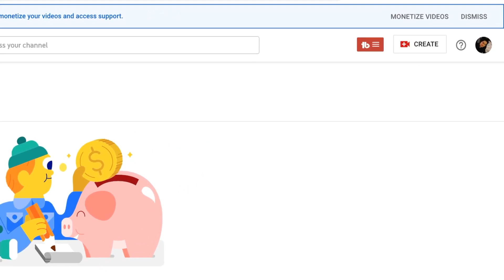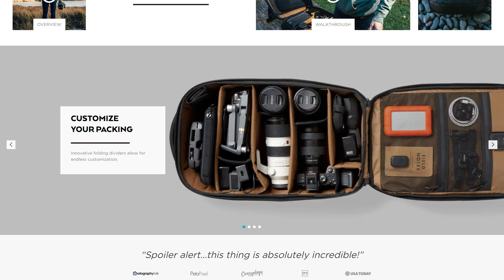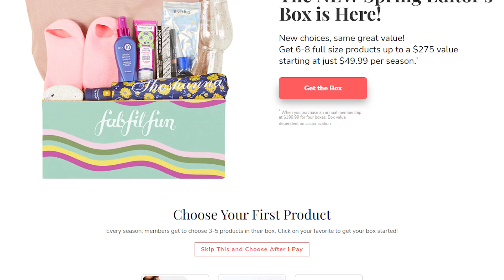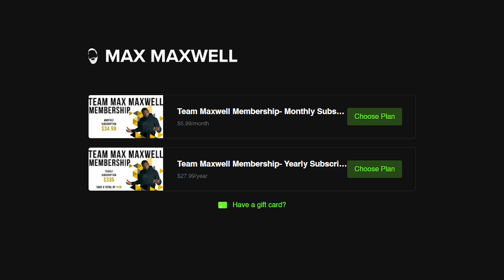Scaling your creator business with a membership site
It's one thing to build and launch a business as a creator. It's another thing entirely to scale that business. We want to help with scaling your creator business and one of the best avenues for doing that in a sustainable way is through a membership site.

Scaling a business starts by figuring out how to make more money from your time and efforts. For creators that can take many forms and follows a natural progression. While there is not a one-size-fits-all approach, we see creators of all sizes scaling their businesses with membership sites every day.

Chapters
00:00 - Creator Business Progression
02:00 - Scaling with Transactional Revenue
02:57 - Scaling with Subscription Revenue
05:28 - Don't just take it from us

Watch our on-demand demo to learn how Uscreen will help you monetize your videos